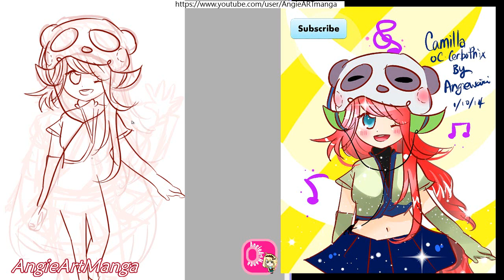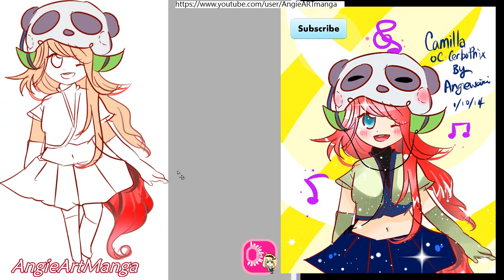[Angie's繪畫] Draw Anime Girl - 電腦繪圖過程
Today drawing an anime girl from deviantart friends's contest.
This oc design by CerboPhix. and hope you all enjoy this video.
sorry for late upload :D

Do you love comic? My Video will teach you how to draw manga.
Let draw together and try to create your own comic character!